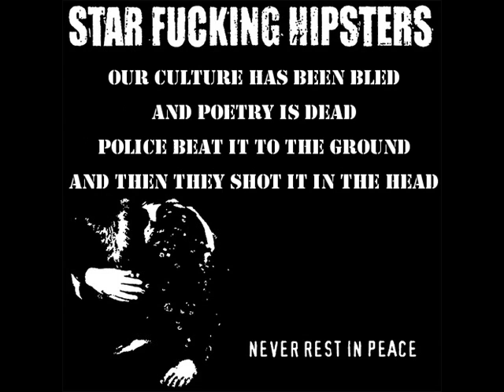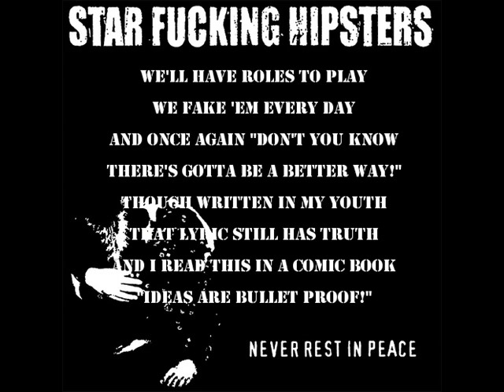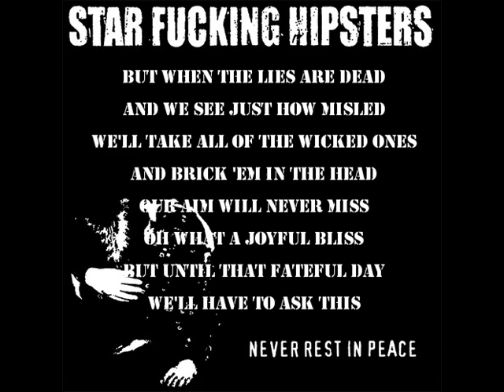Star Fucking Hipsters - The Civilization Show (with Lyrics)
This is the first video i made with lyrics ^^
enjoy ;D